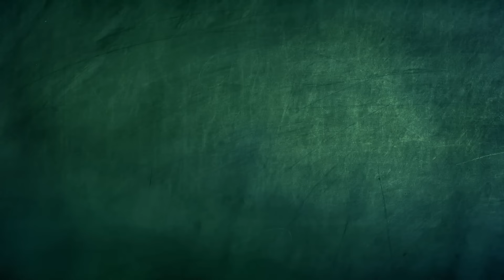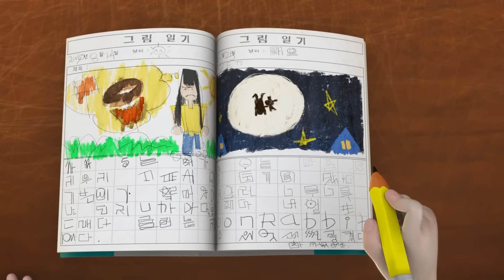xクラスへ戻る！ | スプーキーズ | WildBrain キッズ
► シーズン 2 のエピソードを視聴 watch?v=7xlqBei_djs&amp;list=PLjFmi1u8peSod4nYslcV6xelUuiUo_WCk

Spookiz 스푸키즈 はキーホルダー アニメーションで、クーラ、フランキー、そしてその友達全員の学校生活を描いています。

 キュラはドラキュラ王家の子孫です。彼は冷血で邪悪に見えるかもしれませんが、実際には他の人に近づき、友達になりたいと考えています。彼はOCDを患っており、完全なニートフリークです。彼と相棒のコンコンが悪事を働くのを見るかもしれませんが、彼は本当に善良な魂です。

フランキーは少し鈍いヤロウポケですが、フランキーの食欲は時々彼をちょっとした怪物に変えます！頭の上には幸運のお守りである四つ葉のクローバーが生えています。彼は Spookiz ギャングの中で最も親切なメンバーの 1 人ですが、食欲のせいで満腹でないと機嫌が悪くなることがあります。

ケビは自由な精神を持っており、規則や形式に固執する人ではありません。彼はいつも元気で陽気で、クーラをできる限りからかうのが大好きです。彼らは本当に最高の仲間なので、切磋琢磨しています！

KongKong は Cula の相棒です KongKong は、強い者には弱く、弱い者には強いという表現が最も適しています。彼は自分の身長が低いことを非常に自覚していますが、クラの話を聞いて信頼することで安心し、慰められていると感じています。

Zizi ショーは悪臭を放ちますが、彼女はそれに気づいていません。体の部分 (主に頭) が体から離れてしまうことがよくありますが、いつでも簡単に元に戻ります。彼女はクラに密かに恋心を抱いており、いつも彼と一緒にいることを夢見ています。彼女は彼の前では信じられないほど内気で、このことを誰にも知られたくないのです。